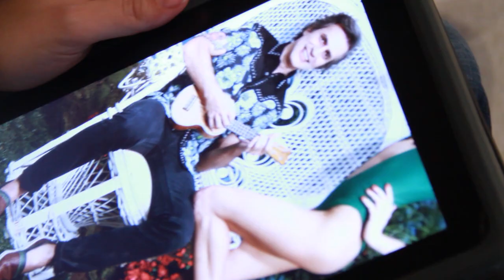GQ Türkiye - Teoman backstage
GQ Türkiye - Teoman backstage video
edited by onur özcan